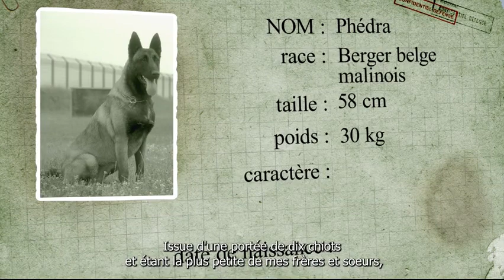[JournéeMondialeDuChien] Une journée avec Phédra !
Connaissez-vous Phédra ? Affectée à la compagnie de fusiliers marins Le Goffic, à Cherbourg, elle vous présente le quotidien des chiens d’aide à la détection et neutralisation humaine ! Protection de site militaires, neutralisation d’hostiles, mais aussi moments de complicité et de jeu avec son maître-chien : plongez dans la vie de ce chien au pied marin!

© Audrey Agostinelli / Marine Nationale / Défense